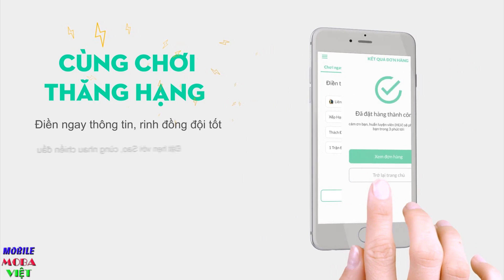Zill tăng sức mạnh khỏe hơn - Chiêu cuối khóa mục tiêu dễ hơn trong Beta 16 Liên quân